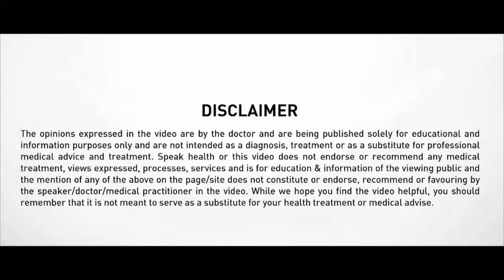Eye care advice by Dr. Kulin Kothari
How often should a diabetic person should visit ophthalmologist an important question answered by Dr Kulin Kothari and how you should take care of your eyes.